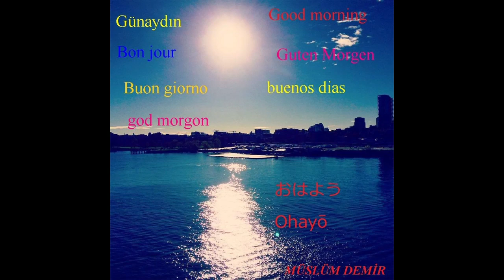ÖZGE ÖZACAR EN GÜZEL DİZİ OYUNCUSU VİDEO NO: 24827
DEMİRTV SEVGİLİLER GÜNÜNÜZÜ KUTLAR!...